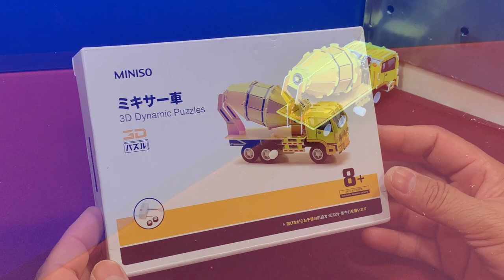Miniso DIY 3D Dynamic Puzzle Cement Mixer truck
This video tutorial diy will guide you the way how to assembly moveable Cement Mixer truck toy from the beginning till the end processing which is very helpful and useful video for you to assemble this 3D cement mixer truck.